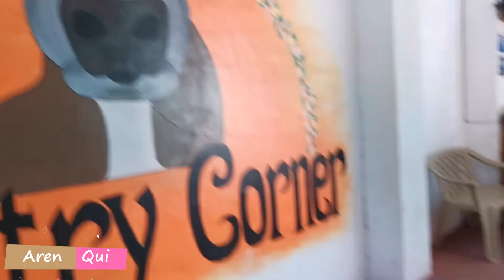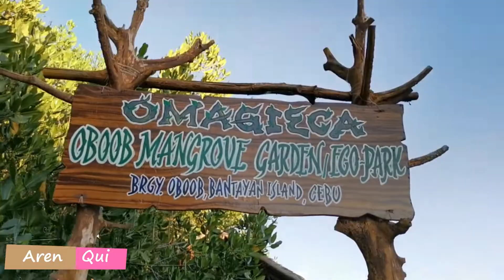Day 1-2-3 Bantayan island, Cebu TRIP IIArenQui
Estimated Expenses for this trip :
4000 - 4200 = Balikan na flight ticket
800+ = ( Balikan na extra bagahe 20kilos papunta at pabalik na po)
1650 = per head for 5 days ..
750 = 3 days na renta sa motor
170 = Gasolina sa motor ng 3 days
600+ = Condotel sa Cebu city kasi nag stay pa kami ng 1 day don
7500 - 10k = Pocket money ko
Yung mga pamasahe sa bus,ferry,tricycle ..afford nyo na po yan , di ko na sinama dito.

Thanks & I hope you enjoyed watching !! Love yah